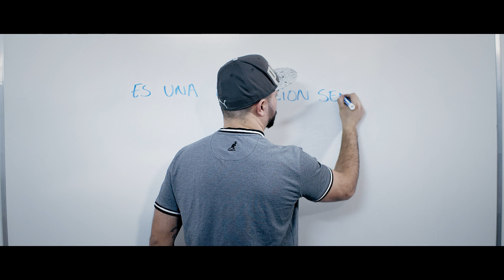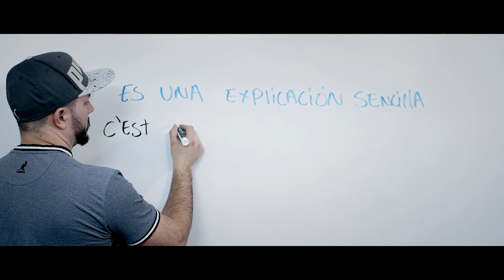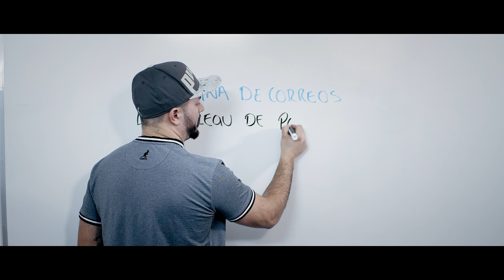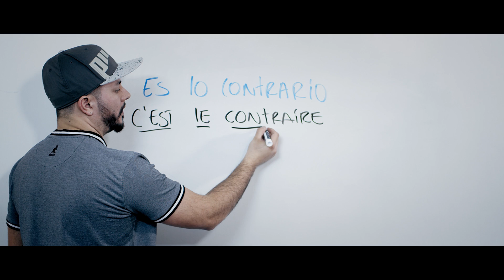Aprender francés básico rápido y sencillo pero eficaz para debutantes, viaje o trabajo frases #31